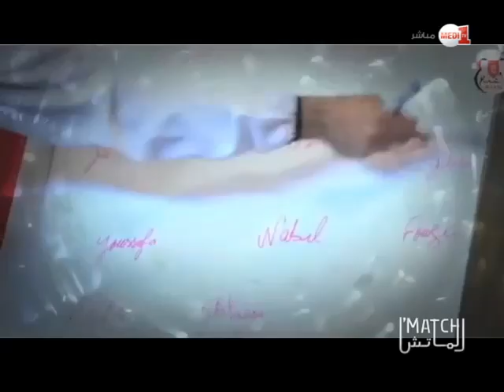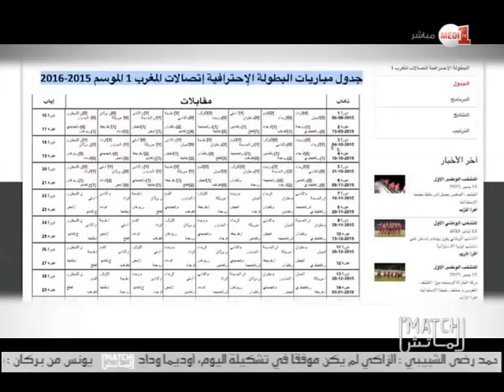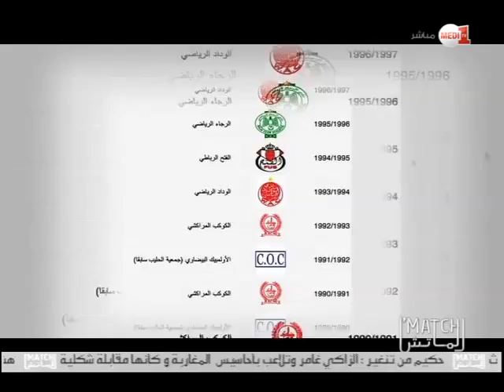برنامج لماتش: المنتخب المغربي - البطولة الإحترافية - كأس العرش(حلقة كاملة)